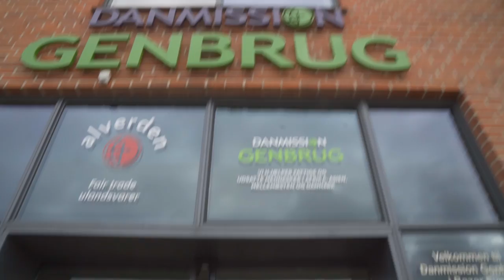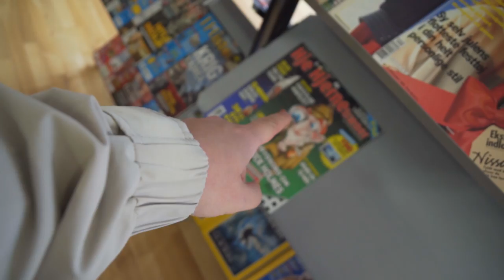NYT LYS!?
// Casper Harding